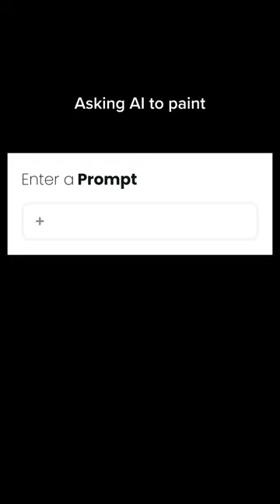Sea of Thieves SHIP BATTLE AI PAINTINGS!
I asked AI to paint "sea of thieves ship battle" artwork and it's safe to say it didn't disappoint!